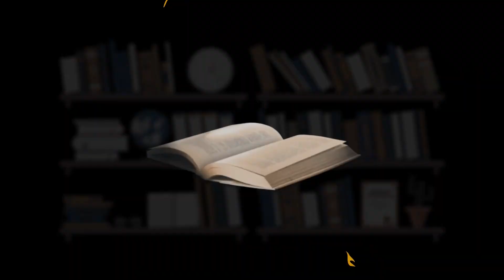PRODUÇÃO DO DOCUMENTÁRIO SOMOS UNDERGROUND – CAIO BRETTAS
CAIO BRETTAS é cineasta e produtor cultural, publicitário, com trabalhos na produção audiovisual voltados para área artística. É diretor de fotografia e pós-produção cinematográfica, estando à frente da empresa Trade Rock Filmes. Já participou da equipe de grandes produções do cinema nacional, como “Xingu”, “O nome da morte”, “Uma loucura de mulher, rodantes, dentre outros. Também contribuiu com as produções “A dois passos do paraíso” de Alan Russel; "Um dia de sol" de Nival Correia; e "A hora mágica" Wherbert Araújo. Como diretor geral, assinou os filmes "Amjikim" índios Krahôs, “O som de lá”, "Somos Underground".